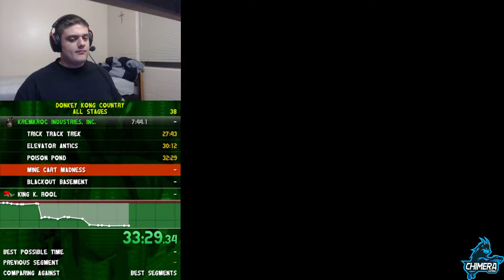Donkey Kong Country All Stages - 54:02.25